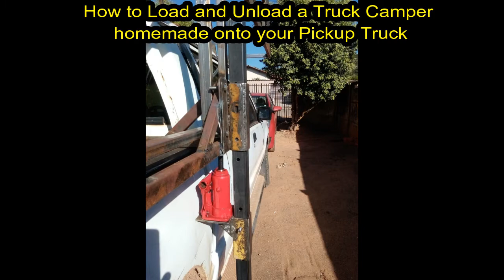MACACO DE ELEVAÇÃO para motorhome artesanal - casa sobre rodas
motorhome Pé de apoio simples ou macacos de elevação para camper artesanal
Faça você mesmo com ferro velho - Camping

How to Load and Unload a Truck Camper
playlist how to make your camper in the backyard
motorhome artesanal - casa sobre rodas

Make your own handmade camper, make the accessory to easily descend from your truck anywhere.
The Camper is more practical than the motorhome, as it is removable and you use the pickup truck normally
Camper-Motorhome-Homemade

l200 nossa casa
l200 nossa casa sobre rodas
truck camper,
homemade truck camper
how to make truck
casa sobre rodas,
l200 camper